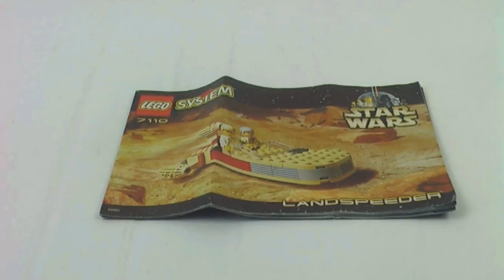LEGO Star Wars Landspeeder Set 7110 Silent Review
This is my review of LEGO® set 7110 Landspeeder™ from LEGO® Star Wars™...

Informations:

Name: Landspeeder™
Number: 7110
Theme: Star Wars™
Minifigures: 2
Pieces: 49
Released: 1999